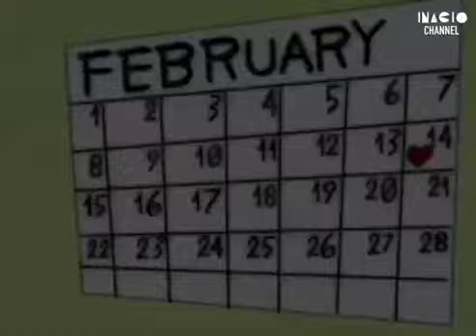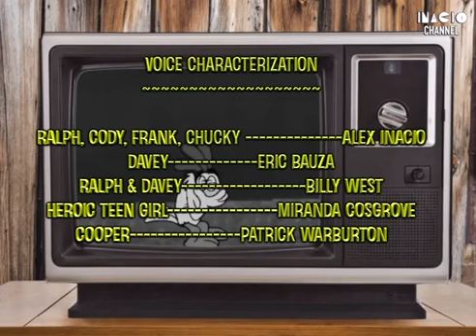Ralph and Davey's Valentines Day - Inacio Studios (UK)